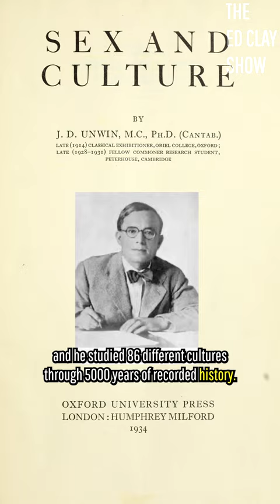THIS is How an EMPIRE COLLAPSES??